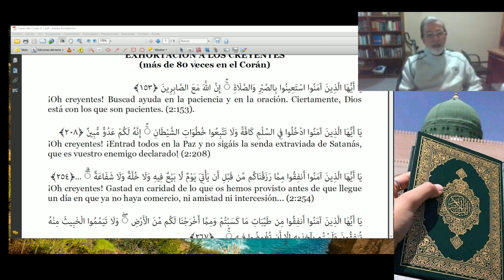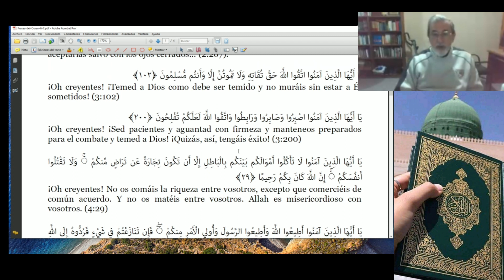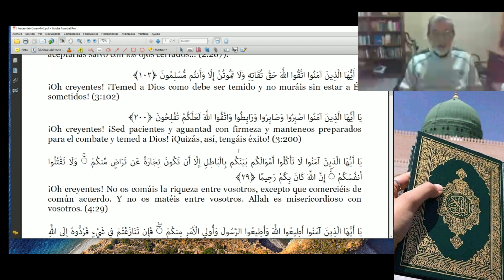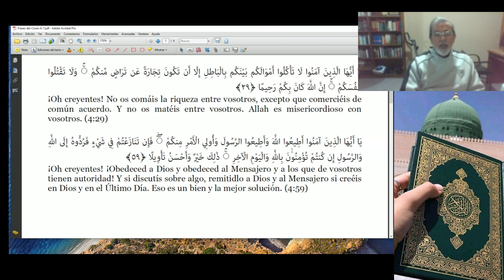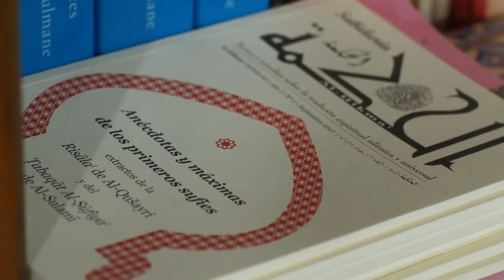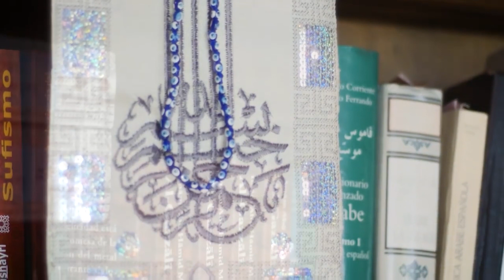Exhortación a los creyentes - 1° Parte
Gustavo Bize (Buenos Aires 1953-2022) dedicó los últimos 40 años de su vida al estudio del sufismo - la espiritualidad profunda del Islam-, su historia, doctrina y literatura. Fundó y dirigió la revista Al-Hikma (""Sabiduría"") entre 2013 y el 2017, donde se publicaron por primera vez en español textos antiguos y modernos de la rica tradición espiritual islámica.
Aparte de la La Risālat de Al-Qushayri, ha traducido las Las Máximas de Sabiduría de Ibn Ata Allah de Alejandría, en una edición bilingüe anotada y comentada, y La alquimia de la felicidad dek Imam Al-Gazzali, en cuatro tomos. Se ha especializado también en la obra y la doctrina metafísica de Ibn ´Arabi de Murcia (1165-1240), de quien ha traducido varios tratados menores.
En el ámbito académico Gustavo Bize fue docente-investigador del Doctorado y Maestría en Diversidad Cultural de la  Universidad Nacional de Tres de Febrero desde el 2005, en la Carrera de Especialización de Estudios Árabes, Amerianoárabes e Islámicos, donde esneño Árabe Clásico y ha dictado algunos seminarios sobre sufismo y pensamiento islámico.